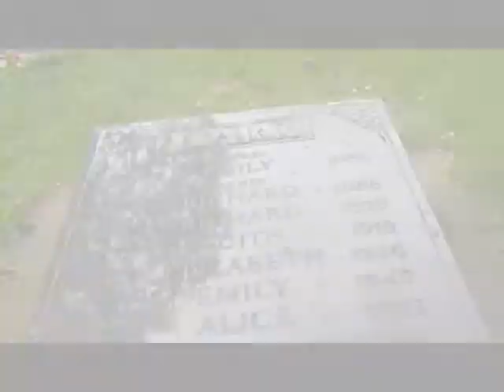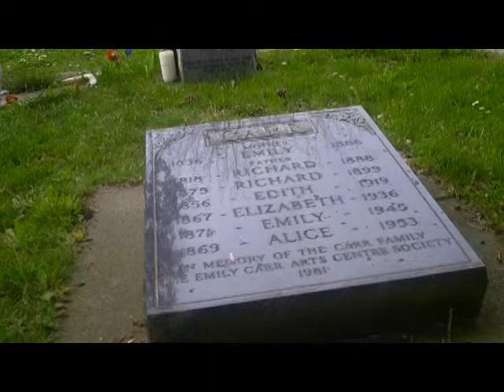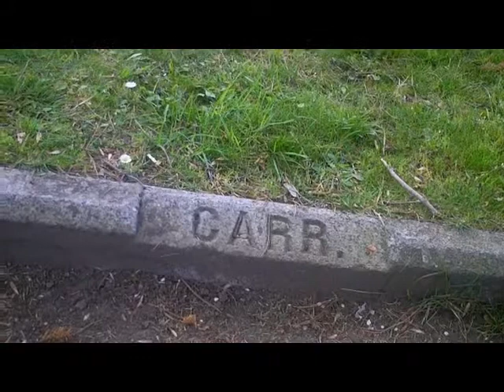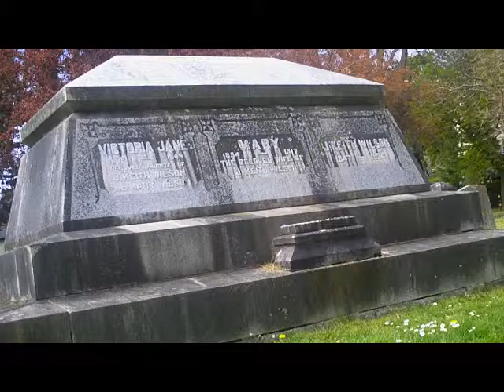Carr and Barker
The resting place of Emily Carr and Billy Barker buried at Ross Bay
Cemetery.